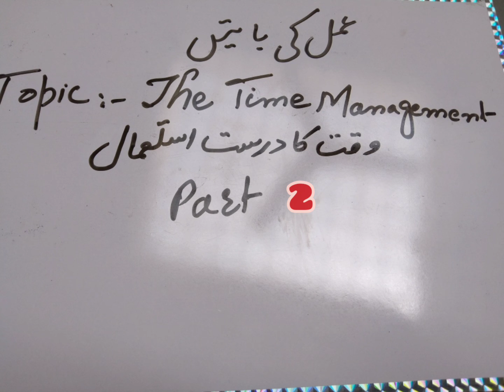time management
وقت کا درست استعمال